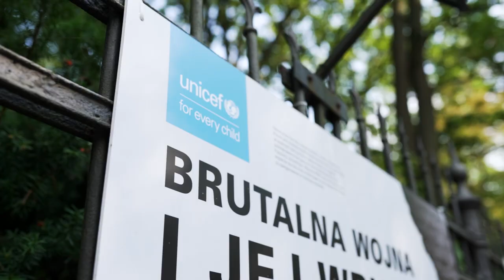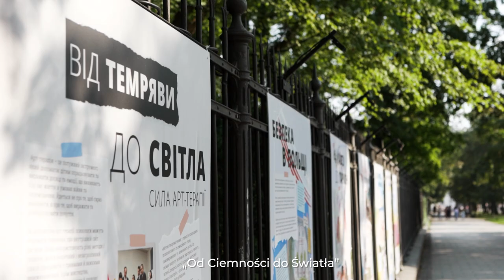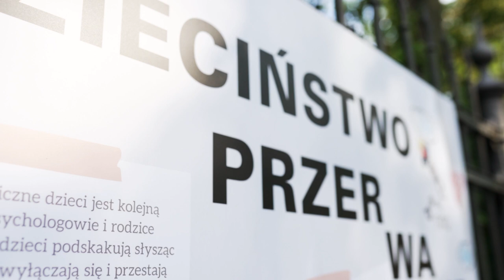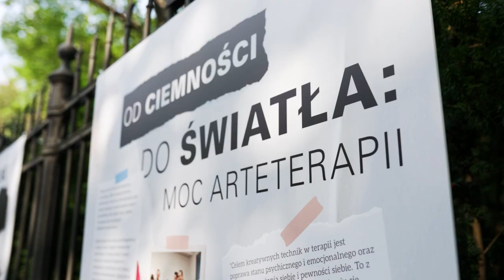UNICEF ,,Od Ciemności do Światła'' - wystawa prac dzieci z Ukrainy